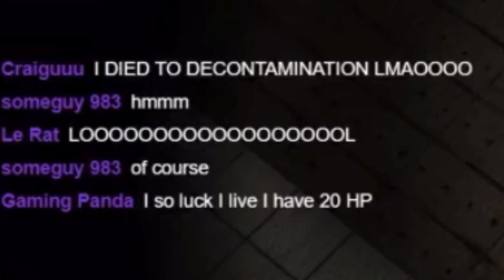SCP Secret Laboratory - BLACKOUT! (w/ ARipeBanana and Skillz2Play)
***WHAT IS BLACKOUT???
Blackout is a event occasionally ran by ARipeBanana and his moderating team on their event server. The concept is basically a hide and seek game placed in pitch black that is usually played in heavy containment. Everyone except one person is a Class D Personnel equipped with one flashlight. The one other person spawns as an NTF Commander and is the hunter, with the sole goal of eliminating all the D-Bois. With the map in pitch darkness, the game can get hectic and very fun. The last D-Class standing wins.

TLDR - Hide and seek in the dark. Last hider alive wins.
Servers played: Bananas Bungalow
(I currently don't use this lel)
Pokemon Black/White - “Battle! Ghetsis”
Legend of Zelda: BOTW - “Yiga/Lynel Battle Music”
(Outro) Splashing Around - “The Green Orbs”
You read all of this??? Darn, welp hello viewer :P